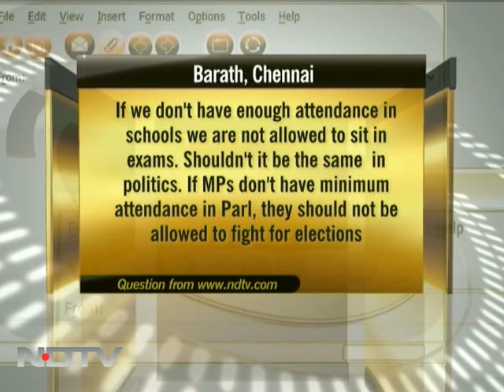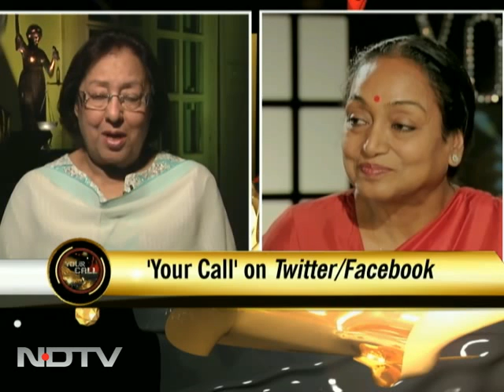Your Call with Meira Kumar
Your Call: From being a foreign service officer to a five-term MP and then a Cabinet minister, Lok Sabha Speaker Meira Kumar has traversed a long way in the rough and tumble of Indian politics.